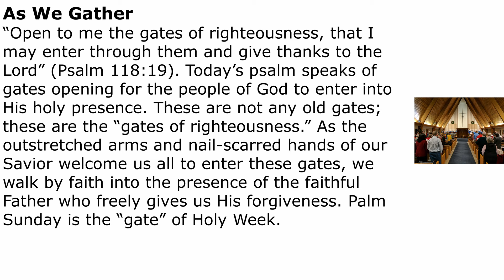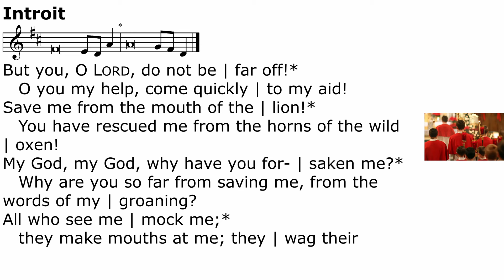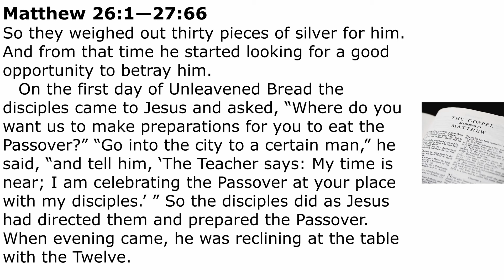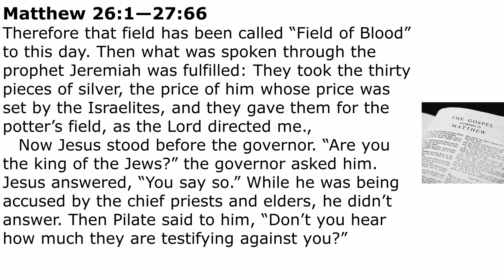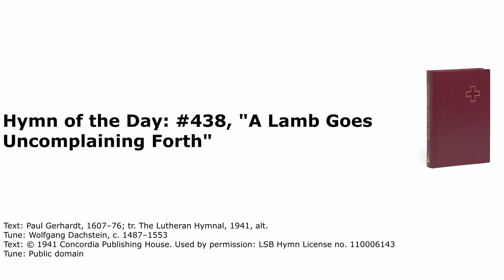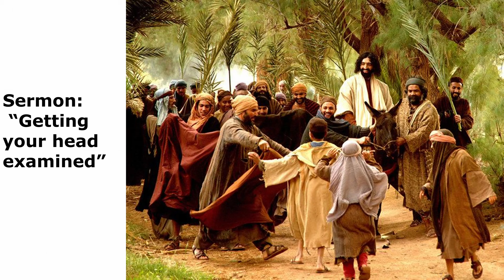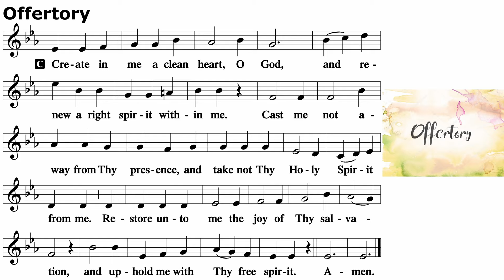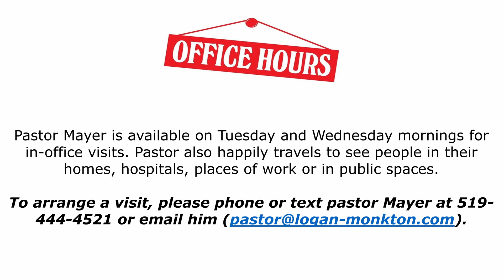2024-03-24 - Sunday of the Passion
Occasion: Sunday of the Passion
Colour: Red
Order of Service: Divine Service, Setting Three (LSB Page 184)

Prelude: #634, "The Death of Jesus Christ, Our Lord" sts. 1–2
Hymn of Invocation: #442, "All Glory, Laud and Honor"
Hymn of the Day: #438, "A Lamb Goes Uncomplaining Forth"
Distribution Hymn: #350, "Come, Thou Precious Ransom, Come"
Hymn to Depart: #441, "Ride On, Ride On in Majesty"
Postlude:#428, "Cross of Jesus, Cross of Sorrow" sts. 1–2

Readings:
Introit Psalm 22:1, 7–8, 11; antiphon: vv. 19, 21
Old Testament Reading Zechariah 9:9–12
Psalm Psalm 118:19–29; antiphon: v. 26
Epistle Philippians 2:5–11
Tract Psalm 22:1, 4–5
Holy Gospel Matthew 26:1—27:66

Sermon: "Getting our head examined"

Zechariah 9:9–12
Philippians 2:5–11
Matthew 26:1—27:66
or Matthew 27:11–54

The Cross and Passion of Our Lord Are the Hour of His Glory

“Behold, your King is coming to you . . . humble and mounted on a donkey” (Zech. 9:9–12; Mt. 21:1–9). Our Lord rides in this humble fashion because He is entering Jerusalem to humble Himself even to the point of death on a cross (Phil. 2:5–11). His kingly crown will not be made of gold but of thorns, the sign of sin’s curse. For His royal reign is displayed in bearing this curse for His people, saving us from our enemies by sacrificing His own life. The sinless One takes the place of the sinner so that the sinner can be freed and bear the name “Barabbas,” “son of the Father” (Matthew 26 and 27). It is at the name of this exalted Savior, Jesus, that we bow in humble faith. With the centurion who declared, “Truly this was the Son of God!” (Mt. 27:54), we are also given to confess that Jesus Christ is Lord, to the glory of God the Father (Phil. 2:11).

Text: Haquin Spegel, 1645–1714; tr. Olof Olsson, 1841–1900, alt.
Tune: Sammlung alter und neuer . . . Melodien, 1742
Text and tune: Public domain

Text: Theodulf of Orléans, c. 762–821; tr. John Mason Neale, 1818–66, alt.
Tune: Melchior Teschner, 1584–1635, alt.

Text: Paul Gerhardt, 1607–76; tr. The Lutheran Hymnal, 1941, alt.
Tune: Wolfgang Dachstein, c. 1487–1553

Text: Johann Gottfried Olearius, 1635–1711; tr. August Crull, 1845–1923, alt.
Tune: Neu-verfertigtes Darmstädtisches Gesang-Buch, 1699, Darmstadt

Text: Henry H. Milman, 1791–1868, alt.
Tune: Musicalisch Hand-Buch der Geistlichen Melodien, 1690, Hamburg, alt.

Text: William J. Sparrow Simpson, 1860–1952
Tune: John Stainer, 1840–1901
00:00:00 - Start of Service
00:00:10 - Prelude
00:00:18 - As We Gather
00:01:19 - Pastor's Opening
00:02:58 - Hymn of Invocation
00:07:00 - Invocation, Confession and Absolution
00:08:48 - Introit
00:10:12 - Kyrie Eleison
00:10:39 - Salutation and Collect of the Day
00:11:31 - Prophecy (Old Testament) Reading
00:12:34 - Psalm
00:14:21 - Epistle
00:15:26 - Tract
00:16:08 - Holy Gospel
00:33:21 - Apostles' Creed
00:34:12 - Hymn of the Day
00:40:10 - Sermon
00:52:24 - Votum
00:52:32 - Offertory
00:53:35 - Prayers
00:57:09 - Benediction
00:57:39 - Hymn to Depart
01:00:18 - Pastor's Closing
01:01:05 - Postlude
01:01:10 - Announcements
01:02:19 - Credits